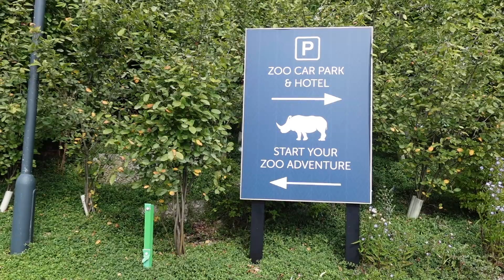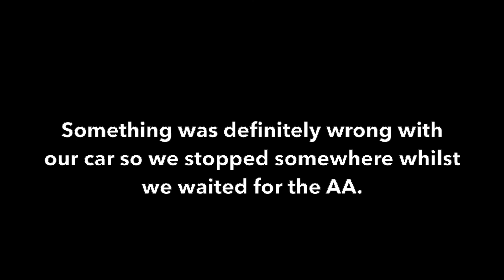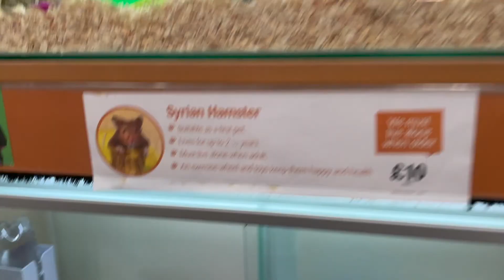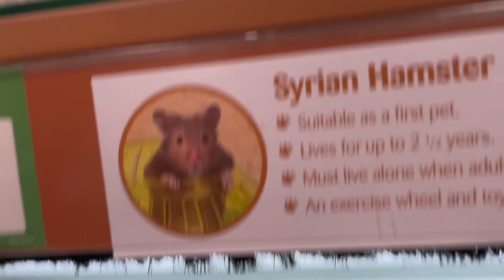Scotland | THE UK SERIES | Day 4 (27th August 2021)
Hellooo againnn 👋😬

Sorry it took some time, but here is the final episode!

It was a day packed full of cuteness and animal overload. I hope you enjoy it.

Marnie